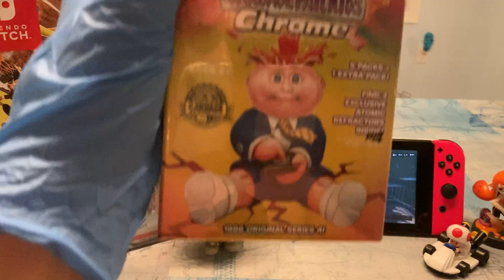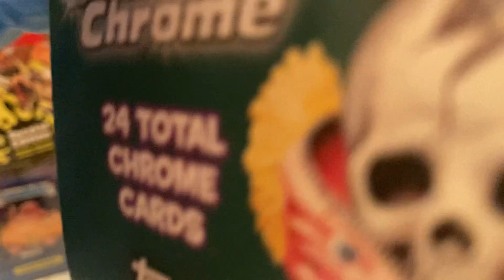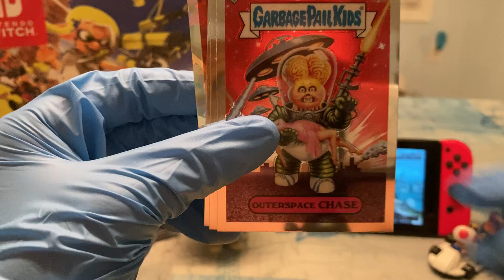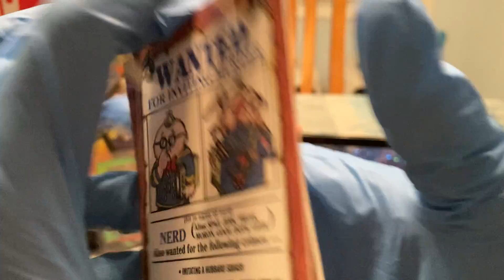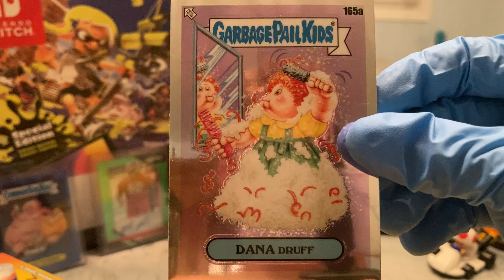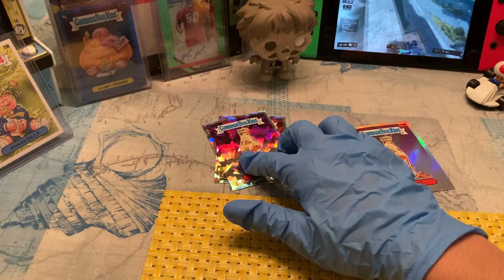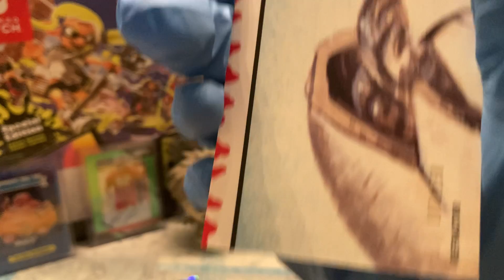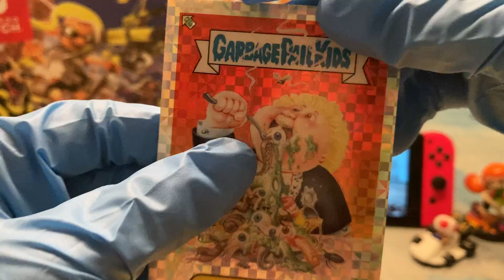GPK chrome 4 blasters box!! I got a hit 107/150